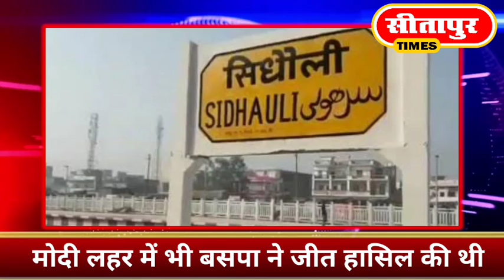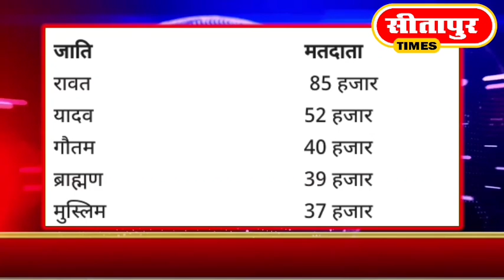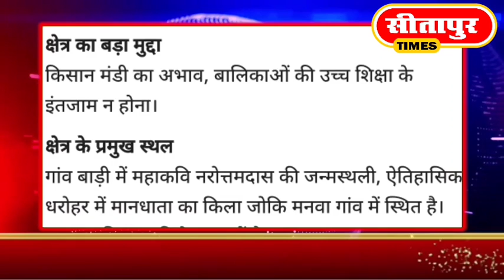Sidhauli :- विधानसभा सिधौली का सियासी इतिहास, देखे कब और कौन बना विधायक, जाने क्या है जातीय समीकरण।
Akhilesh_Yadav Rahul Gandhi, Priyanka Gandhi, Narendra Modi, Ram mandir
Mayavati  UP Election Opinion Poll, janta ki raay
Yogi v/s Akhilesh Sitapur ki rajniti, chunavi Yatra, sidhauli vidhansabha ka mahaul
अखिलेश यादव विधानसभा चुनाव 2022, कांग्रेस, बहुजन समाजवादी पार्टी, उत्तर प्रदेश विधानसभा चुनाव, सिधौली विधानसभा चुनाव सर्वे, सीतापुर चुनाव सर्वे

चुनावी यात्रा, चुनावी चर्चा, विधानसभा सिधौली का माहौल क्या है। हम पहुंचेगे गांव तक ।। राजनीति की हर हलचल तक ।। अब नही छूटेगी सीतापुर राजनीति की कोई खबर, क्योकी कि आपके मोबाइल में होगा सीतापुर टाइम्स।
सीतापुर टाइम्स हिंदी यूट्यूब चैनल हैं, सीतापुर टाइम्स पर दिखाई गई सभी रॉय जनता की निजी रॉय है। संपादक मंडल का सहमत होना जरूरी नही हैं।

अभिषेक शुक्ला
एडिटर (सीतापुर टाइम्स)

गौरव तिवारी (कैमरामैन)